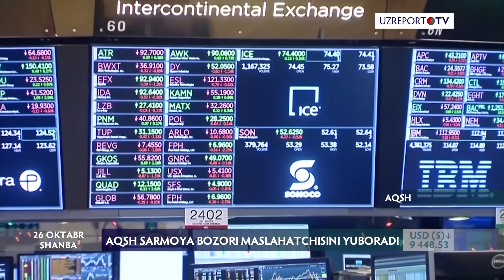Uilbur Ross bilan uchrashuv natijalari